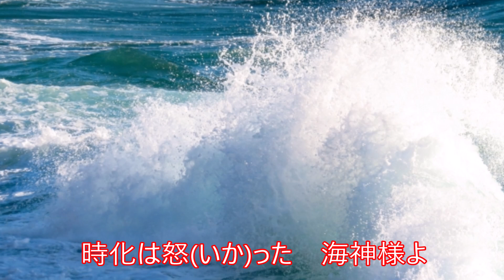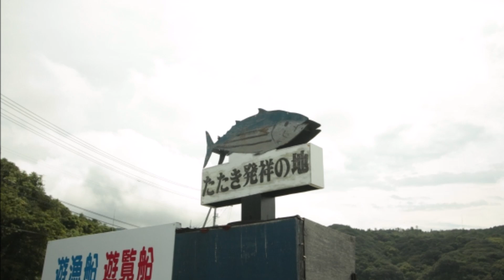やんちゃ船～土佐の一本釣り～（歌：滝ひろし）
作詩：田中哲一　　作編曲：滝ひろし
♪日本音楽アカデミーの作詩コンテスト金賞受賞（H29年1月）